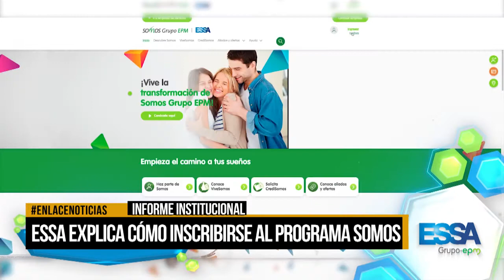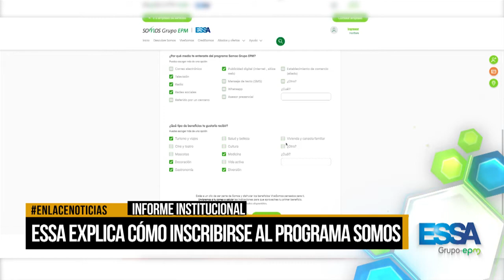ESSA explica cómo inscribirse al programa "Somos"